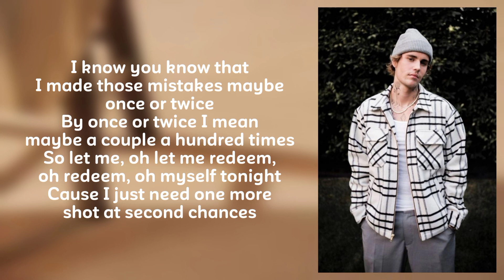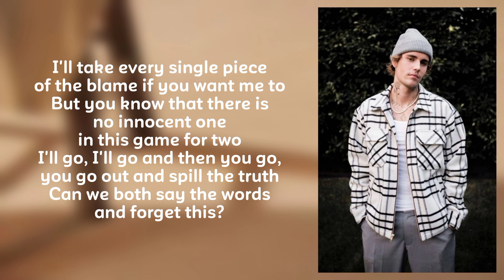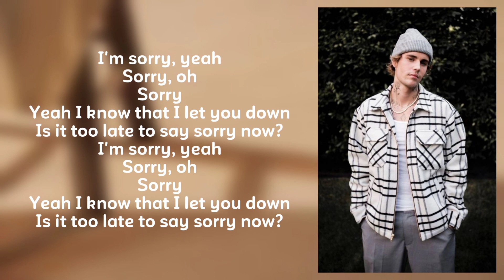Justin Bieber - Sorry | Lyrics